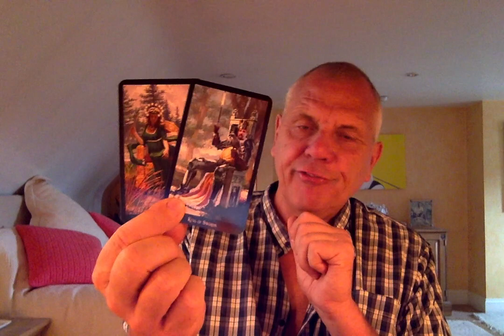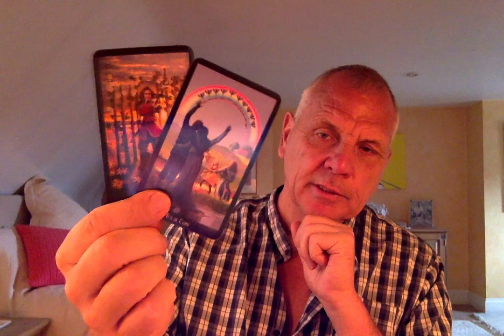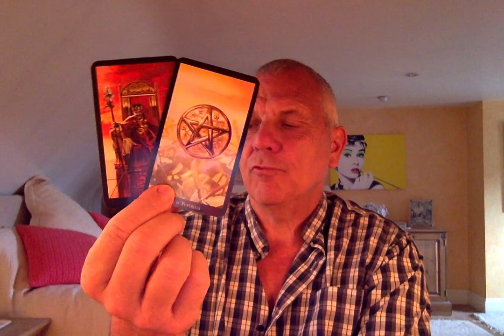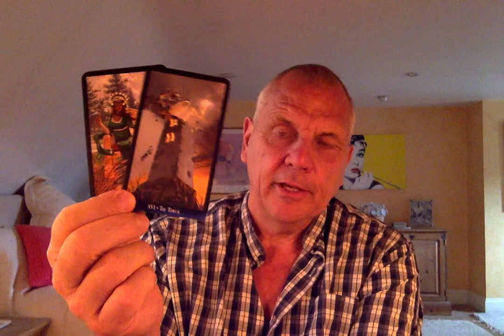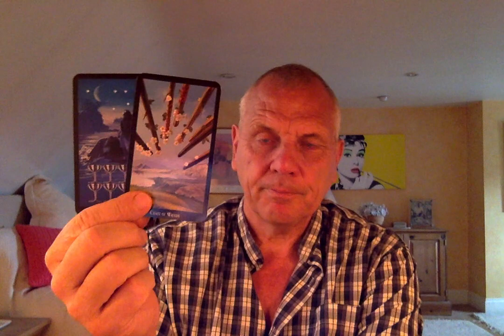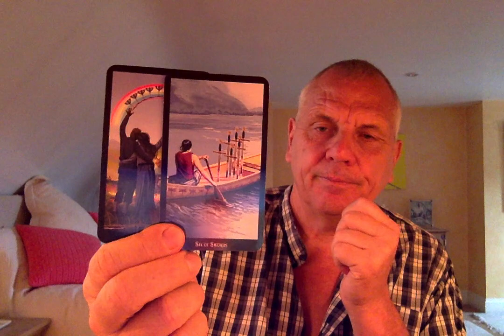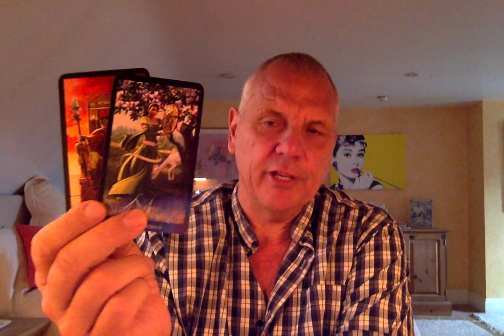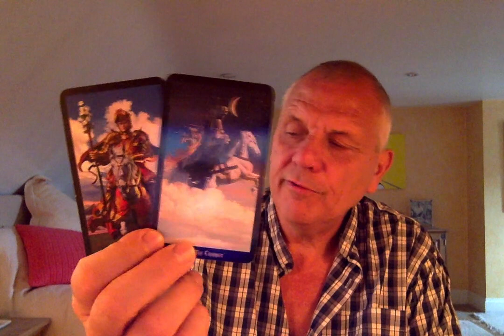LEO JULY 2020 FAST PACED MOVEMENT